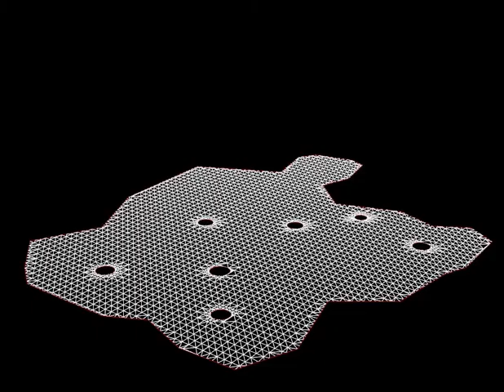Pavilhão da Alemanha Expo 67 com Grasshopper + KangarooPhysics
Neste estudo busquei por engenharia reversa entender o método de concepção do pavilhão alemão para a Expo 67. O resultado é uma aproximação digital dos experimentos feitos por Frei Otto.

Este vídeo mostra parte do meu TFG realizado na FAU-USP em 2016 que posteriormente se tornou um artigo apresentado durante o IASS 2017 em Hamburgo na Alemanha.
Ele apresenta uma tentativa ainda incipiente de mesclar design computacional, arquitetura e biomimética. Campos que parecem convergir cada vez mais.

Programas e plugins utilizados:
-Rhino
-Grasshopper
-Weaverbird
-Kangaroo 2

Veja o TFG completo!
Arquitetura + Biomimética + Algoritmo | TFG Daniel Locatelli